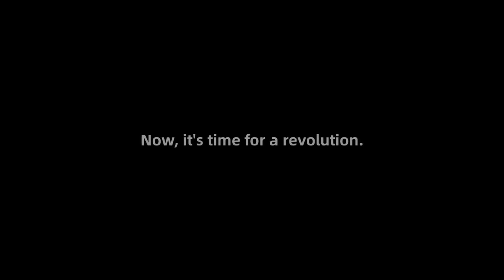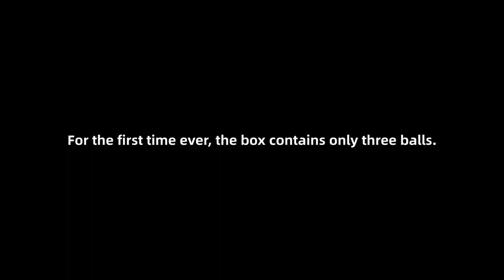Classicho Three Body Game - TCC